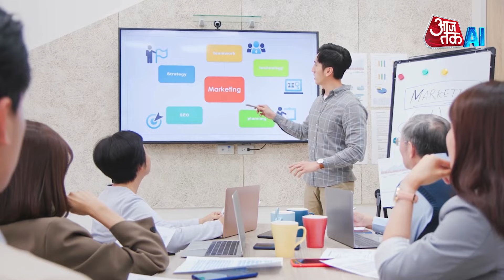TSC Establishing Unique Human-Centric AI Center | AI Anchor Sana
Tata Consultancy Services (TCS) has announced the creation of a new Global Artificial Intelligence Center of Excellence in Paris, marking the seventh center in TCS' global Pace network. For more info watch the video.